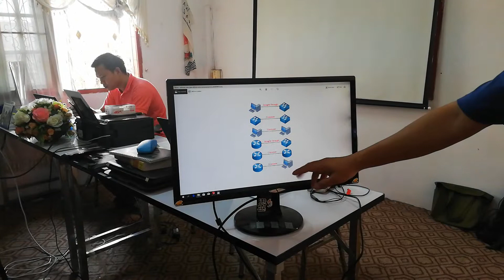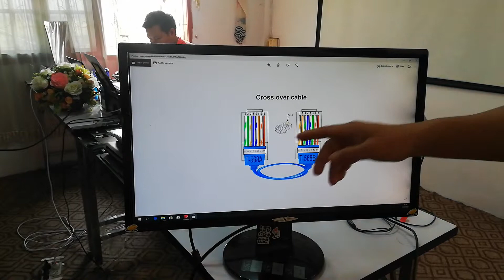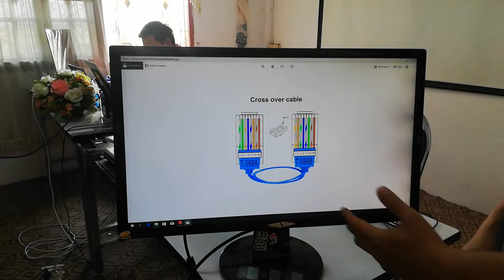ep08. ການເຂົ້າຫົວອາເຈRJ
ເຜີຍແຜ່ 4/3/2019. ແນະນຳວິທີການເຂົ້າຫົວອາເຈ (RJ) ແບບມາດຕະຖານເອA ແລະ ແບບມາດຕະຖານບີ B